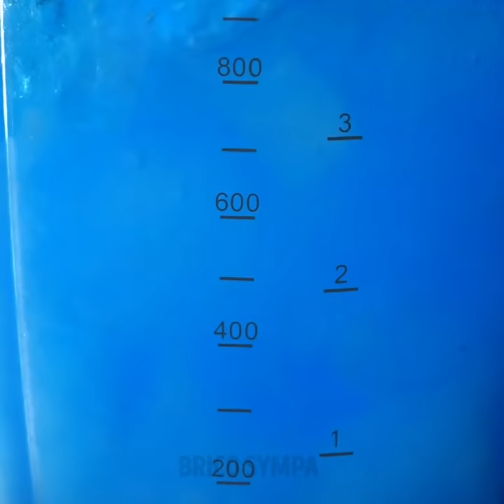37 RECETTES ÉPATANTES D'ART SUR COCKTAILS QUI VONT TE SURPRENDRE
DES RECETTES FACILES DE BOISSONS POUR UNE FÊTE

Es-tu en train d'organiser la fête du nouvel an ? Dans cette vidéo, tu découvriras un tas de recettes de cocktails incroyablement bons. Après avoir regardé cette vidéo, tu seras capable de réaliser des cocktails parfaits et tes amis seront heureux ! Tu pourras explorer différentes combinaisons de saveurs et choisir celle que tu préfères. De plus, préparer des cocktails est un processus amusant. Invite tes amis et créez quelque chose de cool ensemble !
Essaie de réaliser le meilleur cocktail pour les soirées à la plage - surprise de La Barbade. De plus, il est incroyable ! Remplis un verre avec des glaçons et verse du jus d'orange, de la grenadine, de la vodka et du curaçao bleu. Mélanger des cocktails peut être un véritable art étant donné que tu peux réaliser un véritable spectacle en mélangeant différentes boissons. De plus, certains cocktails peuvent ressembler à une véritable œuvre d'art et ce n'est pas une blague. Le prochain cocktail est devenu classique dans les années 1970 et il est encore populaire parce que c'est une combinaison parfaite de liqueur de café, de Baileys, de Grand Marnier et d'alcool pur. L'idée principale est de créer plusieurs couches dans ton cocktail selon la recette. Sinon, cela échouera. Regarde la vidéo et découvre une technique avec une cuillère pour réaliser les couches. Mais tu auras besoin de pratique.
De plus, tu découvriras une vidéo satisfaisante avec des idées d'art sur un latte. Tous les amoureux du café adorent boire un café avec une œuvre artistique. C'est la meilleure manière de commencer ta journée. Regarde cette vidéo et découvre des tutoriels faciles pour les débutants. Apprends comment créer un chien mignon, des fleurs, des nounours, un cygne, et d'autres magnifiques images.

Horodatage :
00:09 Recettes faciles de cocktail
01:41 Meilleures recettes de shooters
11:48 Tutoriels d'art sur latte pour les débutants
12:15 Art sur latte avec un nounours